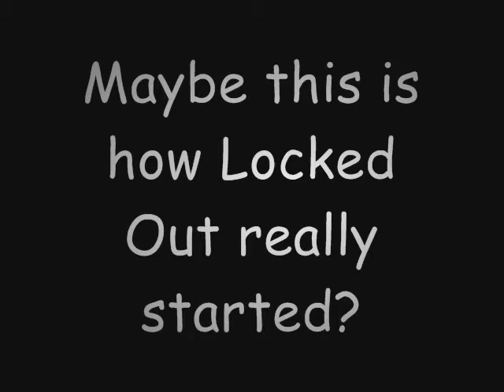Mondo and Mikey Sneek Out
Parties lead to misbehaving thoughts...